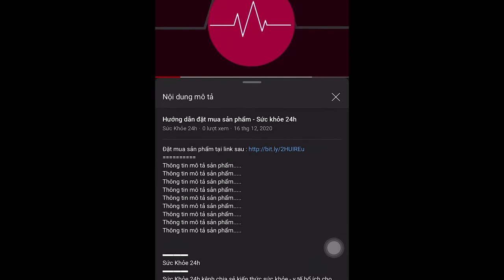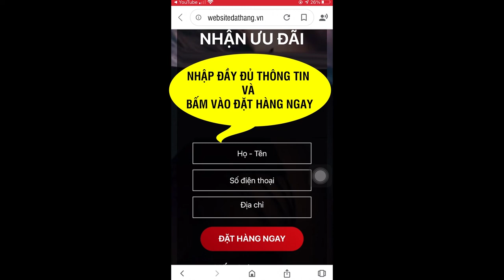Dầu gội phủ bạc Emilie Có tốt không? - Dầu Gội Phủ Bạc Emilie từ Pháp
Dầu Gội Phủ Bạc Emilie nhân sâm từ Pháp. Sản phẩm này giúp phủ đen chỉ sau 15 phút gội, chiết xuất từ thành phân tự nhiên
Công dụng của dầu gội phủ bạc Emilie. Được sinh ra nhằm giúp người dùng thoát khỏi nỗi phiền “bạc trắng cả đầu”, thế nhưng dấu gội phủ bạc Emilie sẽ còn giúp bạn nhiều hơn thế.
 - Tăng cường khả năng phủ bạc mái tóc của bạn thành màu đen tự nhiên nhất, chỉ trong 10 phút sử dụng.
 - Ngăn ngừa tình trạng bạc sớm hoặc bạc tóc do quá trình lão hóa tóc.
 - Tăng tuổi thọ của tóc.
 - Hồi phục phần tóc bị hư tổn như chẻ ngọn, gãy rụng, xơ rối, gàu,…
 - Bảo vệ và nuôi dưỡng mái tóc luôn chắc khỏe.
 - Giúp mái tóc thêm bồng bềnh, óng ả, đen tự nhiên.
 - Giúp lưu thông vùng da đầu, để giảm “stress” cho phần da đầu.
 - Kích thích mọc tóc con, khỏe mạnh hơn, đen hơn.
 - Mùi hương dễ chịu giúp thư giãn khi sử dụng.

Cách sử dụng đúng dầu gội phủ bạc Emilie như sau:

Bước 1: Làm ẩm mái tóc của bạn hoặc bạn có thể để tóc khô (tùy theo sở thích).
Bước 2: Tiếp đó, hãy cho một lượng vừa đủ dầu gội ra lòng bàn tay. Sau đó, hãy thoa lên tóc và massage nhẹ nhàng từ vùng chân tóc đến thân tóc.
Bước 3: Bạn massage nhẹ nhàng tóc cho đến khi nhìn thấy bọt đều mái tóc thì tiến hành ủ tóc từ 10 đến 15 phút.
Bước 4: Sau thời gian ủ, bạn xả lại nước sạch rồi sấy khô hoặc để tóc khô tự nhiên là đã có một mái tóc óng mượt và phủ đen theo ý muốn rồi đó.

Dầu gội phủ bạc Emilie sử dụng 100% các thành phần thiên nhiên và quý giá cho mái tóc người dùng. Thế nên, bạn sẽ được đảm bảo an toàn tuyệt đối khi sử dụng, để tránh trình trạng kích ứng cho phần tóc.

Ngoài ra, còn hỗ trợ làm đen mái tóc tự nhiên nhất mà không để vùng da đầu bị dính màu đen. Thành phần Tạng hồng hoa hỗ trợ tích cực giúp điều hòa cơ thể, tránh các lý do gây bạc sớm ở người trẻ. Kết hợp thông minh giữa các thành phần nuôi dưỡng mái tóc và các thành phần giúp làm đen mái tóc. Để vừa giúp người dùng có mái tóc đen tự nhiên, vừa có mái tóc chắc khỏe nhất.

Độ bền màu đen của dầu gội phủ bạc lên đến 45 ngày. Do đó, bạn thoải mái chỉ cần vài lần sử dụng là đã có mái tóc màu đen ưng ý. Để làm được điều đó, chính là sử dụng công thức độc quyền 3in1 giúp phủ đen mái tóc óng mượt nhất. Với độ phủ cao cùng màu đen tóc phù hợp với màu tóc của người châu Á, bạn sẽ cảm nhận rõ hiệu quả tuyệt vời mà dầu gội mang lại.

Với một số dầu gội phủ bạc khác, bạn sẽ phải sử dụng cách ngày hay thậm chí hằng ngày thì mới có một màu tóc đen ưng ý. Thế nhưng, bạn chỉ cần sử dụng từ 1 đến 2 lần mỗi tuần là đã có ngay một mái tóc đen như mong muốn. Điều này sẽ giúp bạn tiết kiệm thời gian sử dụng cho mình và cả tiết kiệm chi phí để có một mái tóc đen tự nhiên. Cùng với thời gian sử dụng ngắn và độ bền màu cao, sản phẩm tin chắc là một món vật dụng không thể thiếu của mọi nhà.

GIÁ 370.000vnđ/ Chai
Mua 2 chai giá 740.000VNĐ/ Miễn phí vận chuyển